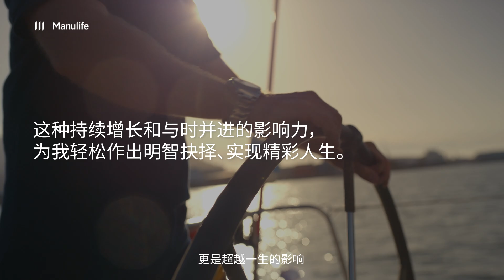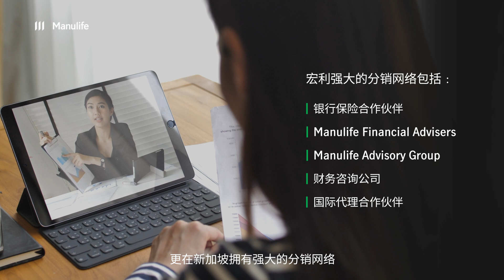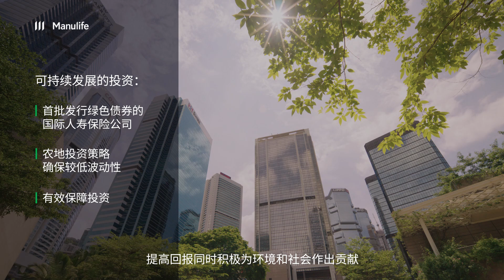为何选择宏利？你的财富传承是我们的承诺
了解宏利新加坡成为行业领导者的原因！观看我们的企业视频，了解我们对创新、可持续发展投资和客户成功的承诺。让我们一同踏上成长和卓越的旅程。欲了解我们的 Signature Series，满足您财富传承的需求：